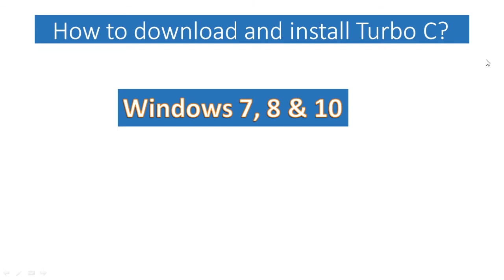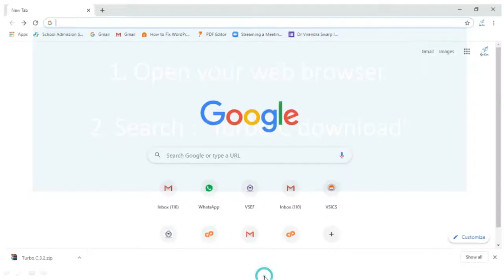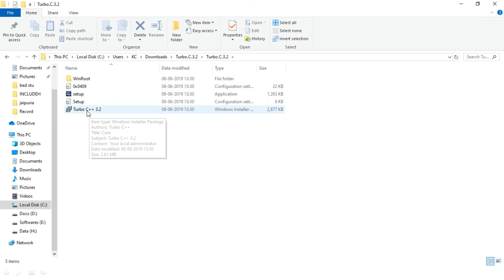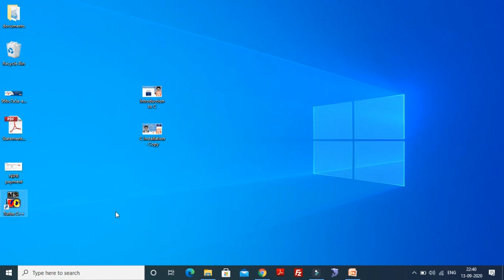How to Download and install Turbo C on Windows 7/8/10.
In this video, I will let you know a detailed procedure on how to Download and Install Turbo C/C++ on Windows 7/8/10 in an easier and newer way.